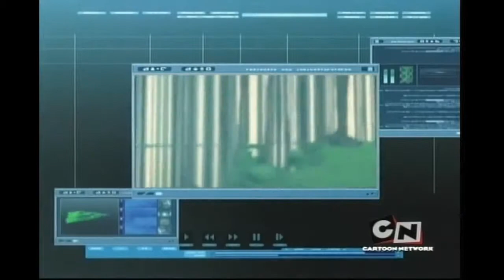Kod Lyoko XANA się budzi cz 1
Seria 1 KodLyoko